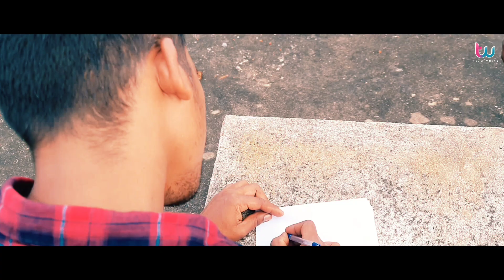Kadhanna Preme Cover Song || Manmadha || Team Works || Ammapalem || Sai || Muni || Jai || Koti